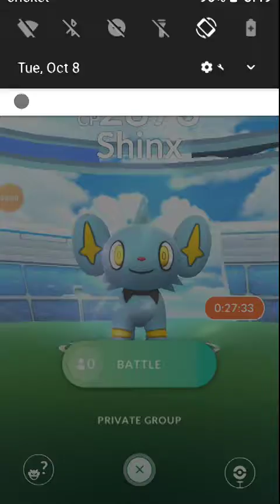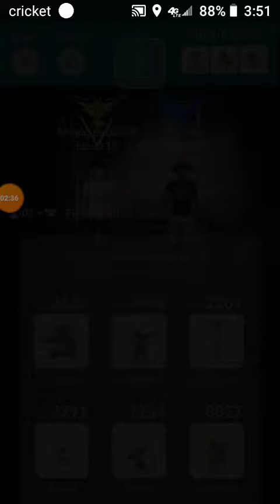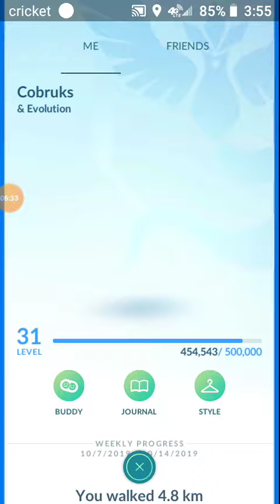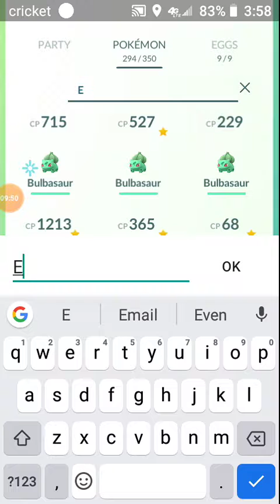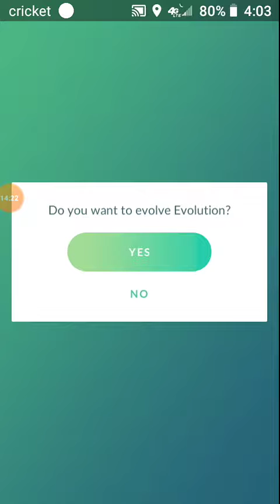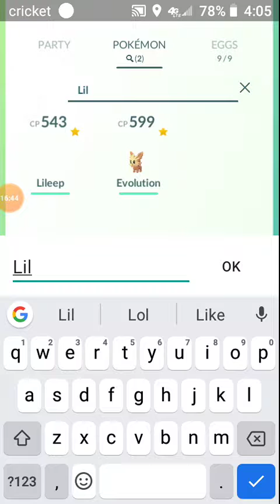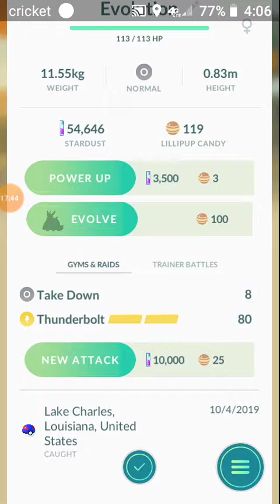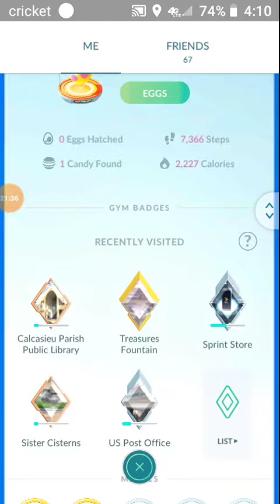Pokemon Go With Mega Spaz! SHINX HAS JOINED THE TEAM!!!!!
Went to Anime again with my Bro David, Saw The Shinx raid And I screamed for joy (literally!) My Favorite pokemon is here finally!!
Comment what is your favorite Pokemon !!